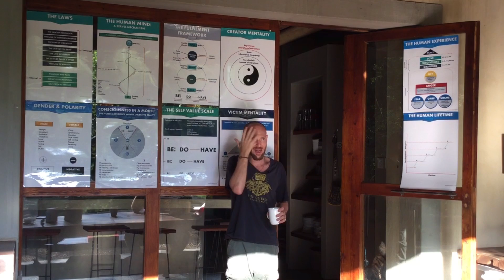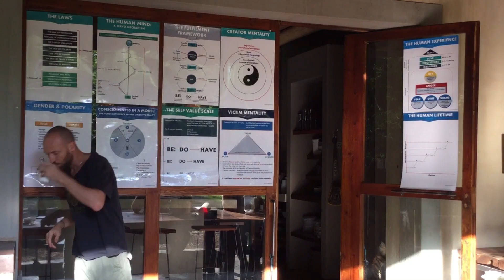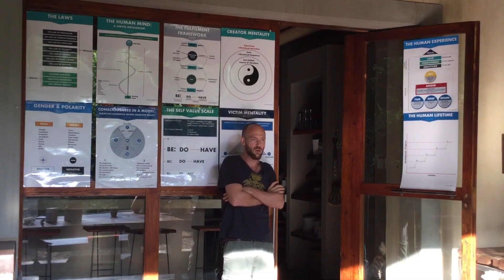What is a paradigm?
A paradigm is like a conceptual lens that "colors" everything we see / perceive. In this video, Doron-Yitzchak illustrates the magnitude of paradigm with metaphors and analogies.

This video is cut from a longer video on victim mentality that you can watch for free
You can also download the slides in the background for free there also.

Both this video on what is a paradigm and the longer video on victim mentality, in fact all the videos on my channel that have the same background, are from a longer master video of my Breakthrough Matrix Coaching philosophy which is available at the same site.

Start your journey of transformation today with my free workshop, Breakthrough Matrix Transformation Secrets